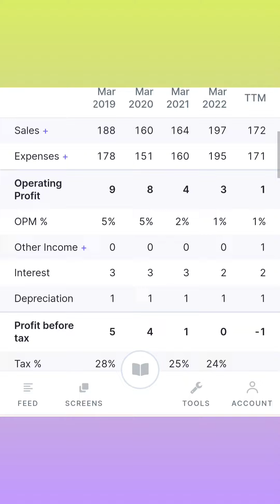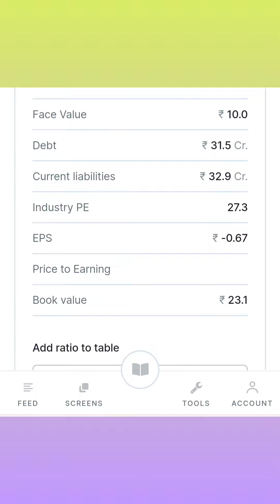SANGINITA CHEMICAL SHARE SEPTEMBER QUARTER RESULT - NET PROFIT DECLINES - BY FINANCIAL EDUCATION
About

Credit-
Video concept - Chandan Talukdar
Video editing - Inamul Haque
Thumbnail edit - Inamul Haque

Previous videos playlist are -

In this video we have explain about sanginita chemical stock. Also what will happen to share invested in sanginita chemical stock. sanginita chemical share worth buying. Full Analysis and review of sanginita chemical stock. sanginita chemical stock latest news. sanginita chemical share price target. sanginita chemical stock future.sanginita chemical Q2 results announced. Net profit declined